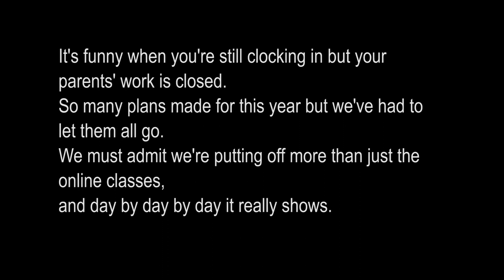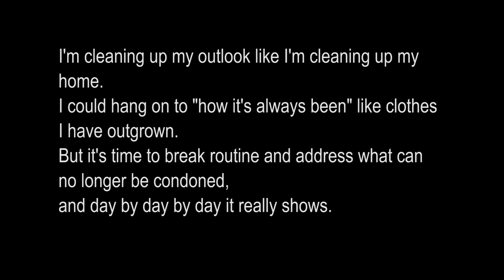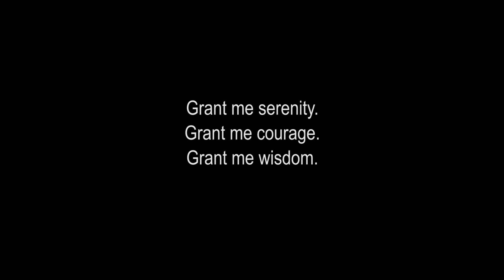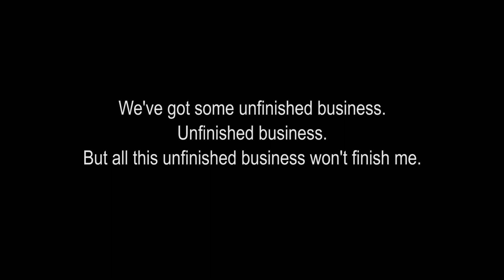Unfinished Business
Dedicated to the senior class of 2020.

Written and performed by:
Erin Core-Stine
Karri Kearns
Matthew Batteiger